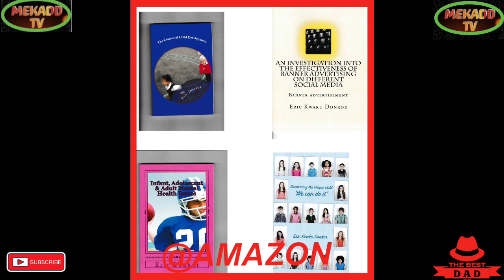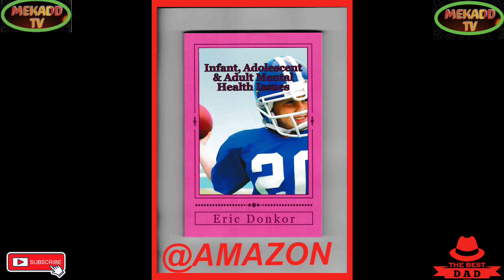news vlogging KING CHARLES ||| & HIS SIBLINGS IN A VIGIL PAYING THEIR RESPECTS TO QUEEN ELIZABETH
KING CHARLES ||| & HIS SIBLINGS IN A VIGIL PAYING THEIR RESPECTS TO QUEEN ELIZABETH ||